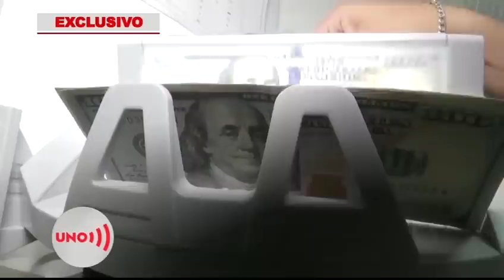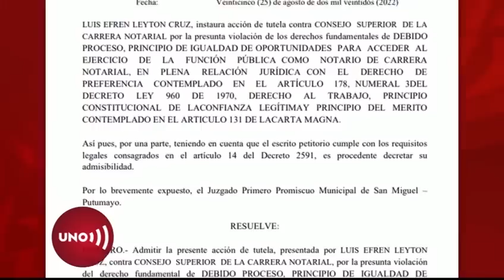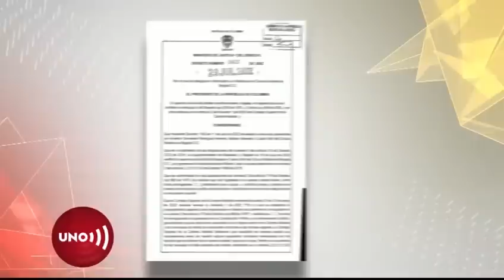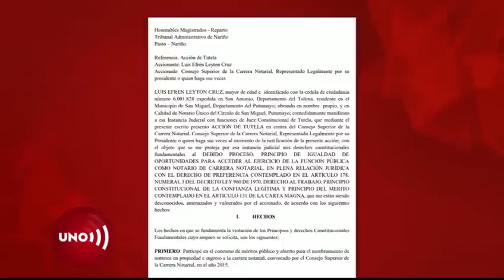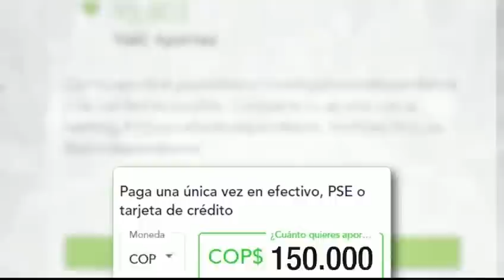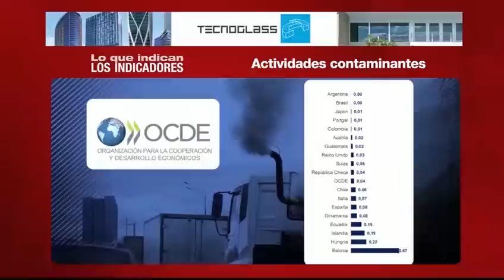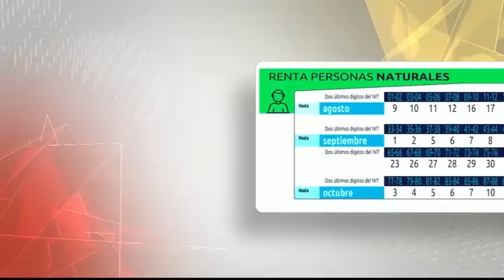Emisión 28 de agosto de 2022 - Noticias Uno